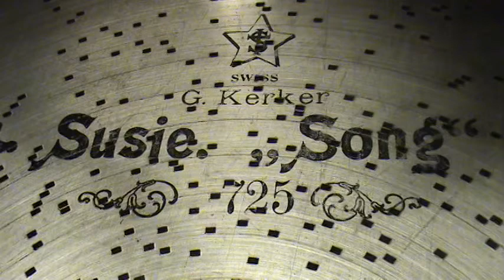Stella 17" Music Box Playing "Susie"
I've always liked this tune.  Hope you like it too.  It is played for you on our 17" Stella Grand console music box.  It has a nice melody and a nice arrangement.